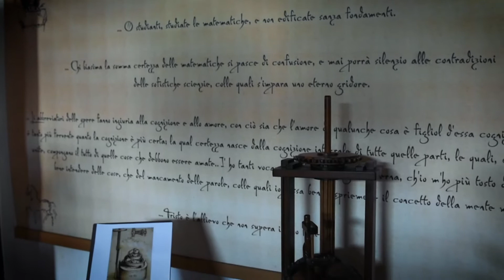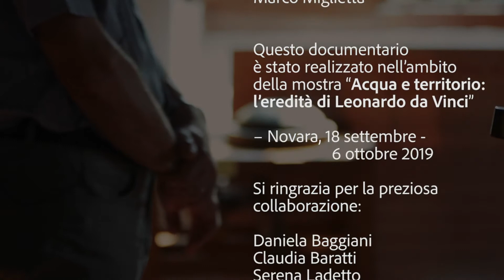Le Macchine di Leonardo al Mulino di Mora Bassa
Intervista a Dario Noè, il costruttore dei modelli delle macchine tratte dai disegni di Leonardo, esposte presso il Mulino di Mora Bassa a Vigevano.

Documentario prodotto da Associazione Irrigazione Est Sesia (settembre 2019) in occasione della mostra "L'eredità di Leonardo" al castello di Novara.

Regia: Samuele Giatti
Soggetto: Marco Miglietta
Operatore camera: Marco Lasagna